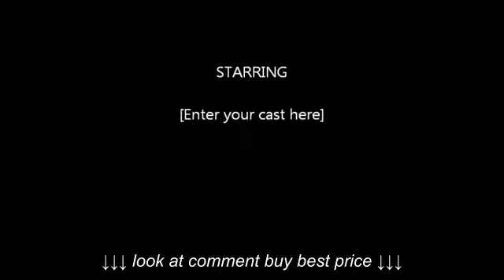Riedell 126 She Devil Skates Men's Black Size 7 Speed Jam Roller Derby Skate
Riedell 126 She Devil Skates Men's Black Size 7 Speed Jam Roller Derby Skate, Riedell 126 She Devil Skates Men's Black Size 7 Speed Jam Roller Derby Skate